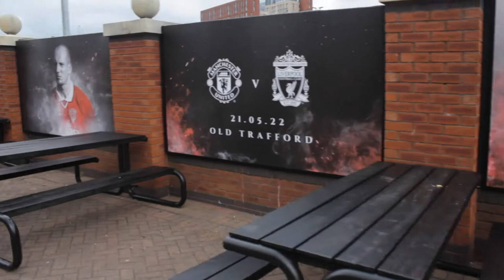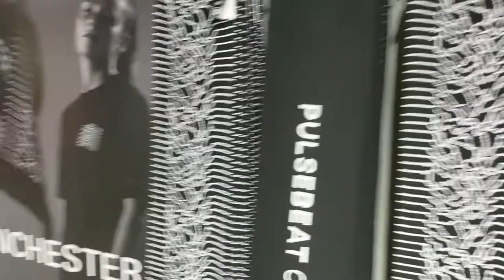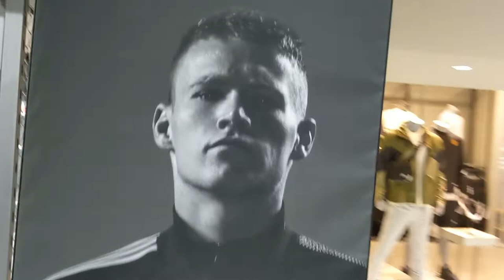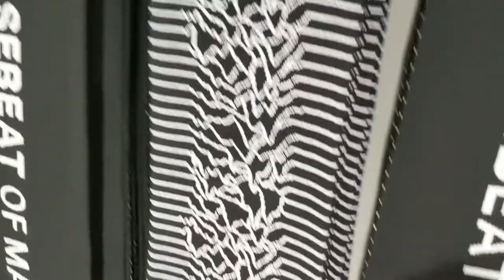Nathan & Kieron Visit The Manchester United Megastore!